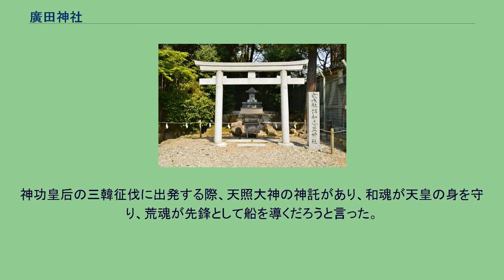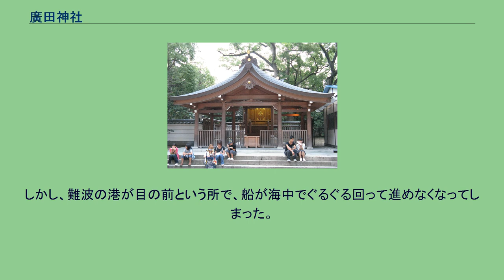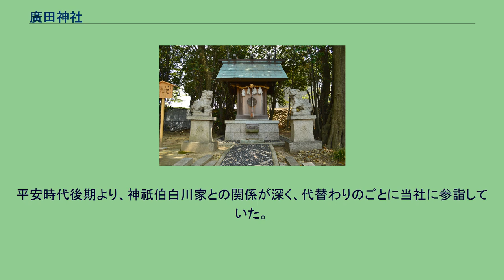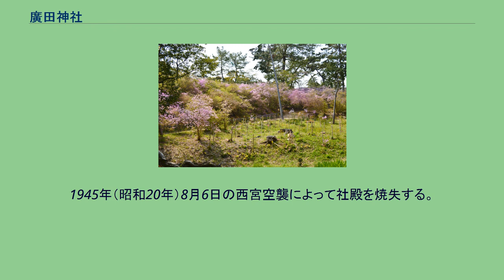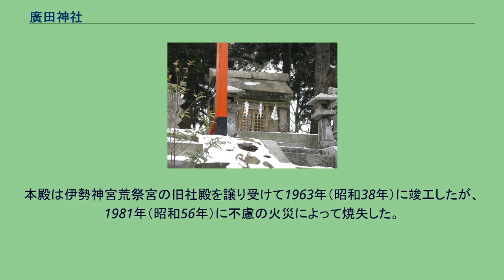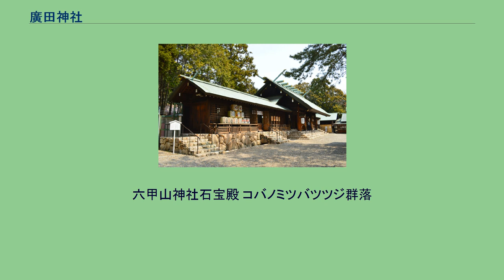廣田神社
一の鳥居 廣田神社（ひろたじんじゃ、広田神社）は、兵庫県西宮市大社町にある神社。
式内社（名神大社）、二十二社（下八社）の一社。
日本書紀に当社の創建のことが書かれている。
神功皇后の三韓征伐に出発する際、天照大神の神託があり、和魂が天皇の身を守り、荒魂が先鋒として船を導くだろうと言った。
皇后の留守の間に忍熊王が神功皇后とお腹の中にいる皇子（後の応神天皇）を亡きものにしようと明石で待ち伏せていた。
戦いを終え、帰途それを知った神功皇后は、紀淡海峡に迂回して難波の港を目指した。
しかし、難波の港が目の前という所で、船が海中でぐるぐる回って進めなくなってしまった。
そこで兵庫の港に向かい、神意をうかがうと、天照大神の託宣があった。
「荒魂を皇居の近くに置くのは良くない。広田国に置くのが良い」と。
そこで皇后は、山背根子の娘の葉山媛に天照大神の荒魂を祀られた。
これが廣田神社の創建である。
このとき、生田神社・長田神社・住吉大社に祀られることになる神からも託宣があり、それぞれの神社の鎮座が行われた。
すると、船は軽やかに動き出し、忍熊王を退治することができた。
朝廷より篤い崇敬を受け、貞観10年（868年）に従一位に叙せられた。
『延喜式神名帳』では名神大社に列し、白河天皇の時代には二十二社の一社とされ、たびたび奉幣勅使の派遣があった。
平安時代後期より、神祇伯白川家との関係が深く、代替わりのごとに当社に参詣していた。
中世には和歌の神として信仰されるようになり、社頭にて何度か歌合せが行われている。
元暦元年（1184年）、源頼朝が当社に平氏の討伐を祈願して淡路国・広田荘を寄進している。
慶長9年（1604年）には豊臣秀頼によって大規模な社殿の改築が、末社の戎社（現・西宮神社）共々行われている。
当初は甲山山麓の高隈原に鎮座し、後に御手洗川のほとりに遷座したが、水害のため享保9年（1724年）に江戸幕府将軍の徳川吉宗により廣田山の地に遷座した。
1871年（明治4年）には官幣大社に列格した（兵庫県で最初。伊弉諾神宮は1931年（昭和6年）に列格）。
かつて「向か津峰」と呼ばれた六甲山全山は、元は廣田神社の社領であったという。
六甲山大権現を古くからの祭神とする六甲山神社(むこやまじんじゃ石の宝殿＝現廣田神社の摂社）と六甲比命神社（むこひめじんじゃ）がかつての奥宮と考えられる。
六甲比命神社は、インドの渡来僧法道仙人によって大化の改新の頃に、付近の心経岩・雲ヶ岩とともに、唐櫃（からと）の吉祥院多聞寺 (神戸市北区)（本尊は毘沙門天・吉祥天・禅膩師童子）奥の院とされた。
六甲山東麓の社家郷山は廣田神社宮司家の所有地であったその名残という。
1945年（昭和20年）8月6日の西宮空襲によって社殿を焼失する。
空襲による全焼までは廣田山に鎮座していたが、戦後その東側の現在地に移転している。
1948年（昭和23年）に神社本庁の別表神社に加列されている。
本殿は伊勢神宮荒祭宮の旧社殿を譲り受けて1963年（昭和38年）に竣工したが、1981年（昭和56年）に不慮の火災によって焼失した。
1984年（昭和59年）に現在の本殿が完成し、2001年（平成13年）に鎮座1800年の喜節を迎えた。
廣田神社を中心とする神社群は、京から西国方向を目指す街道上にある神社ということで「西宮」（にしのみや）とも呼ばれていた。
「西宮」の語は、後に廣田神社の神郷一帯（現在の神戸市東部から尼崎市西部まで）を指すようになったが、行政区画では廣田神社が武庫郡大社村、戎社（現・西宮神社）が西宮町となり、現在は町村合併により西宮市に含まれている。
えべっさんで有名な西宮神社は元は廣田神社の摂社、浜南宮で、西宮神社境内社の南宮神社がその名残である。
西宮神社（西宮戎）も元は浜南宮と呼ばれ、当社の境外摂社であった。
六甲山神社石宝殿 コバノミツバツツジ群落